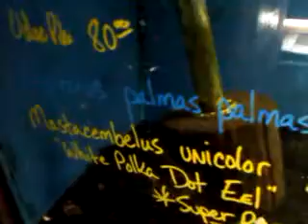new pics 003